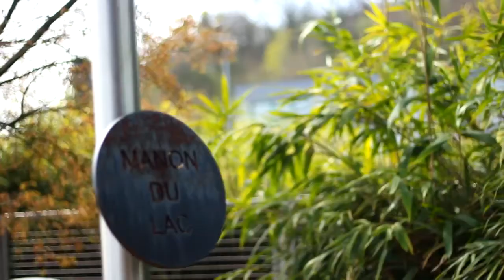Stephane Tourreau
Stephane Tourreau at CreativeMornings Annecy, April 2017. Free events like this one are hosted every month in dozens of cities. Discover hundreds of talks from the world's creative community